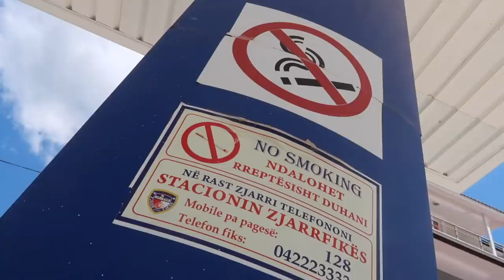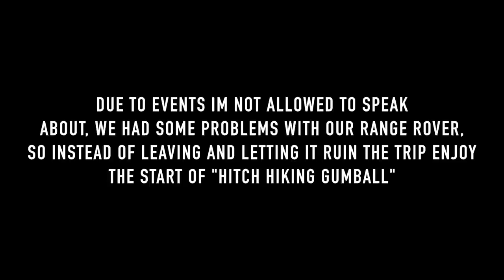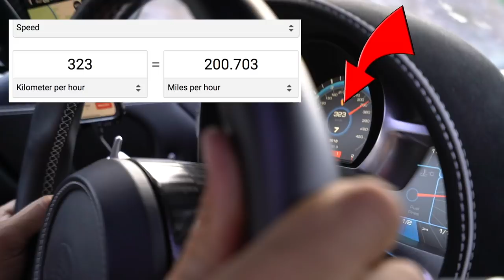Testing the TOP SPEED of a Koenigsegg Agera RS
Testing the TOP SPEED of a Koenigsegg Agera RS... day 3 and 4 of gumboil... i rode in a Koenigsegg Agera RS and hit over 200mph for the first time ever and we raced a Aston Martin Vulcan (1 of 1 street legal race car)